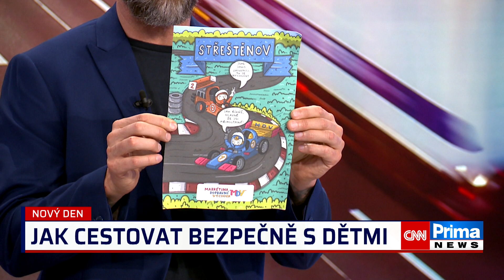Reportáž Nový den - Cestujeme s dětmi bezpečně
O dětských sedačkách, podsedácích a dětech v dopravě mluvila naše Markéta na CNN Prima v pořadu Nový den. Bezpečnost dětí je pro nás, lidi z Týmu silniční bezpečnosti, naprostá priorita. Pojďte do toho s námi. Je nás už hodně ...👩👨🙂❤️